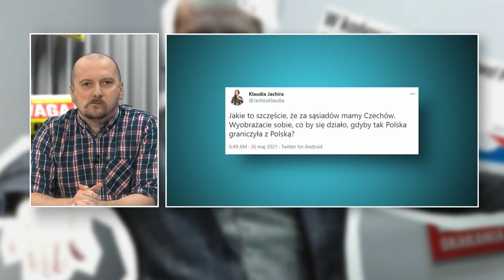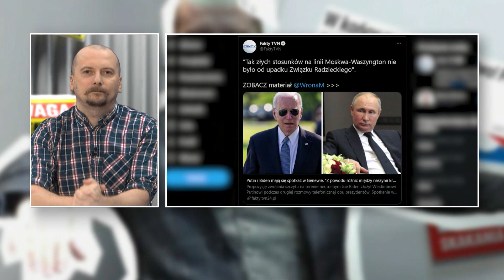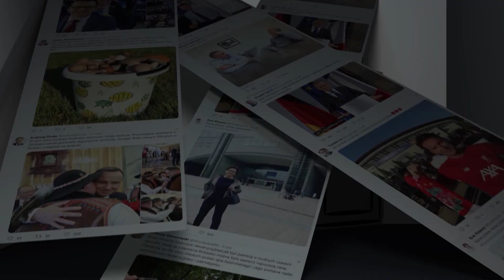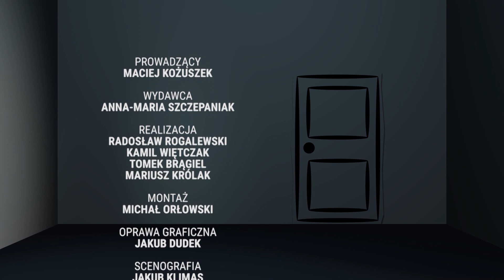Nord Stream zbudowany decyzją Kaczyńskiego - Jacek Liziniewicz | Specjaliści Od Wszystkiego odc.85